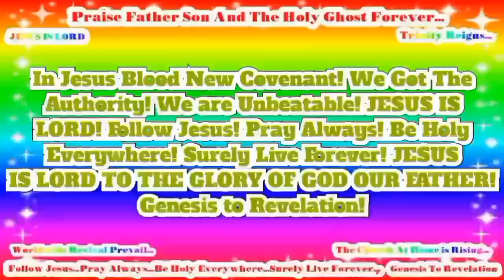In Jesus Name Worldwide Revival Prevail! JESUS IS LORD TO THE GLORY OF GOD OUR FATHER!(4)